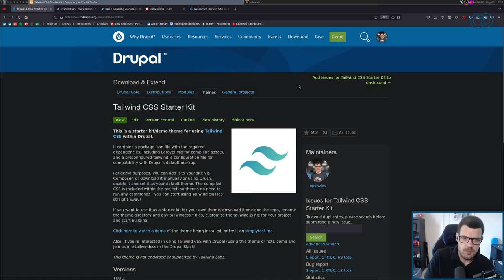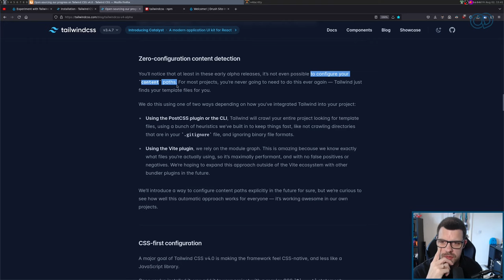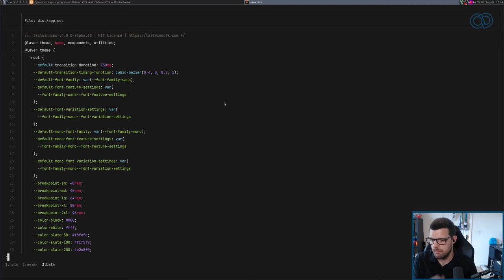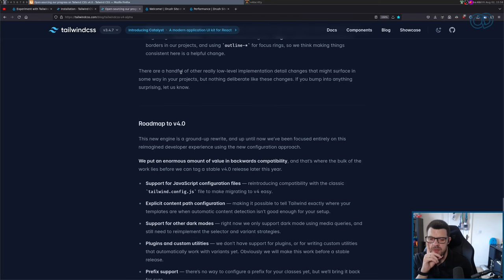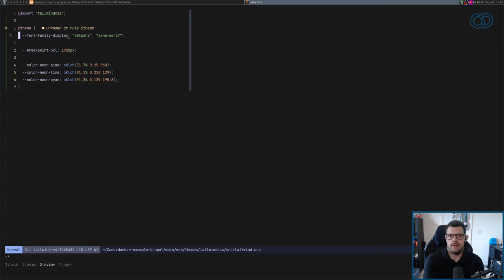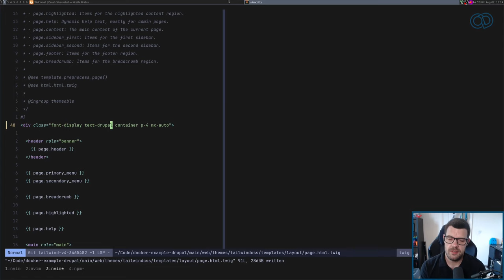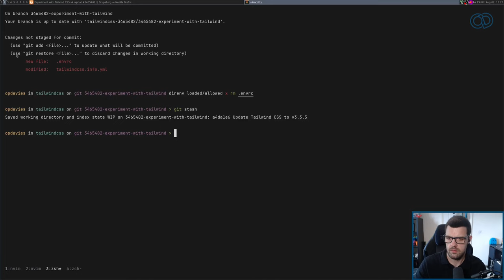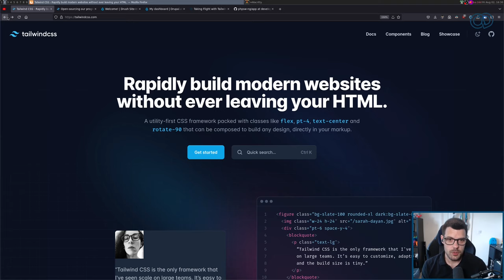Experimenting with Tailwind CSS v4 in Drupal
As OBS wouldn't connect to the stream to do this live, I said I'd record and upload a video of today's would-be stream, where I experiment with Tailwind CSS v4 in the Drupal Tailwind starter kit theme.

I got it working, but don't know what happened to the audio. I'll look into it before the next stream.

I'll upload this even though it's not the best quality in case it's useful to someone.